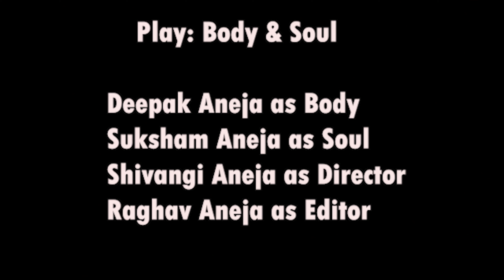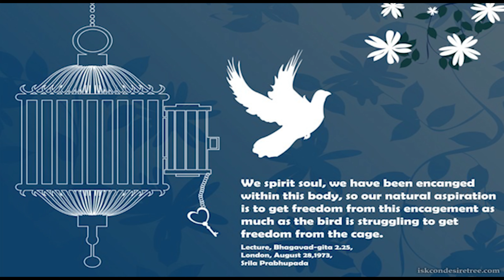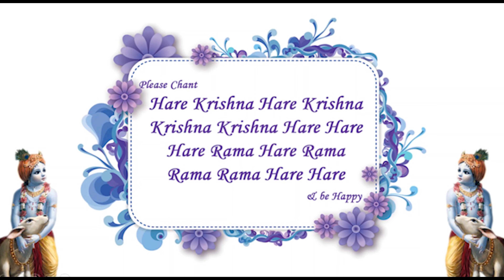Body And Soul: Nov 2020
Play where the body and Soul are having a discussion. Soul is inspiring for spiritual advancement but body is looking for bodily enjoyment.
Human body is a special vehicle that can be utilized to serve Krishna, the supreme personality of Godhead to achieve the ultimate goal of life